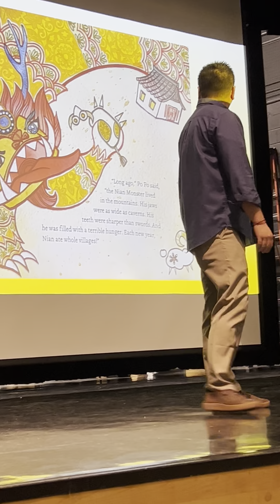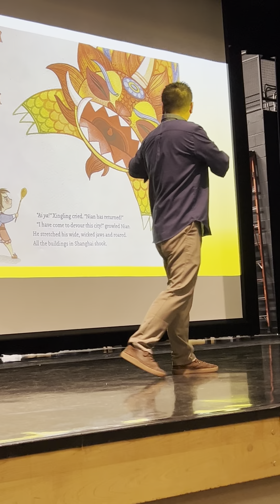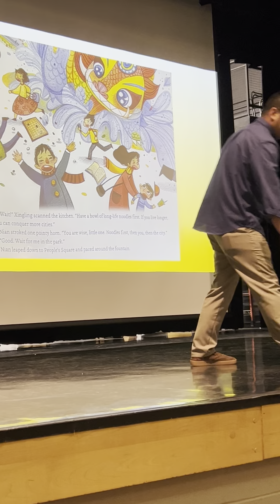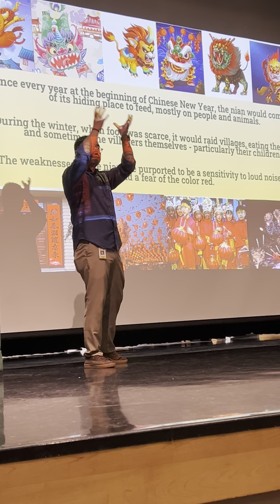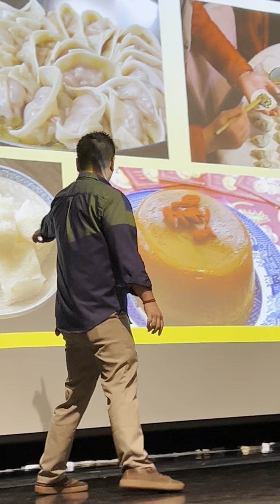The Nina Monster ASL story